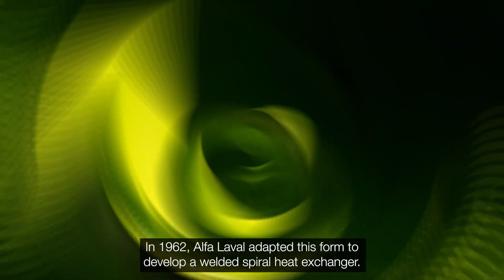The future of spiral heat exchangers is Alfa Laval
Over the past 75 years, Alfa Laval has delivered more than 80,000 spiral heat exchangers to more than 5,000 customers around the world. And we’re just getting started. Not only do we ensure a powerful self-cleaning effect that results in greater uptime and 2 times the thermal efficiency of a comparable shell-and-tube, but we also guarantee quick payback, and low installation and operational costs, thanks to our global service organization.